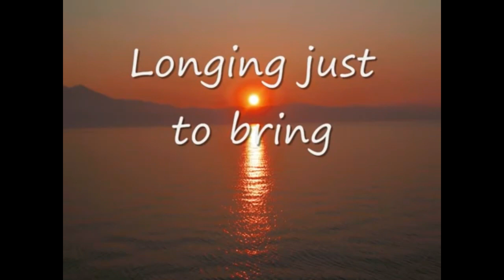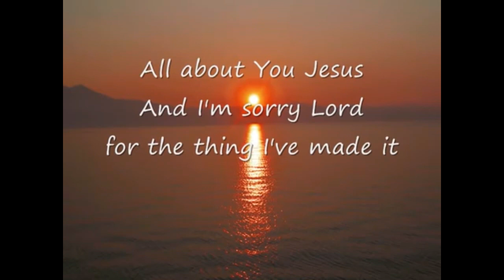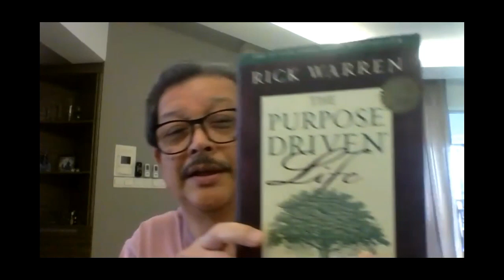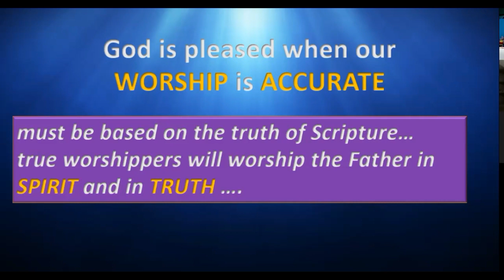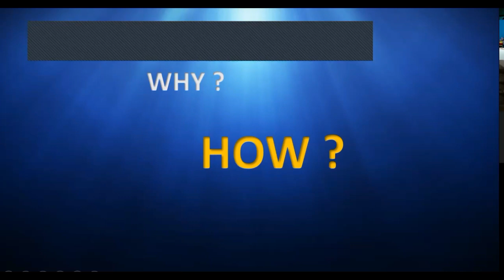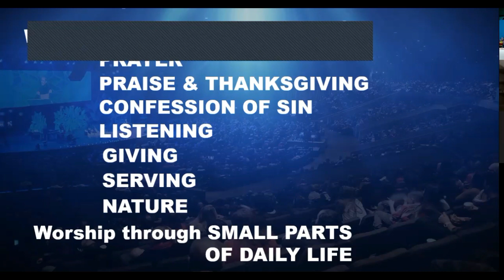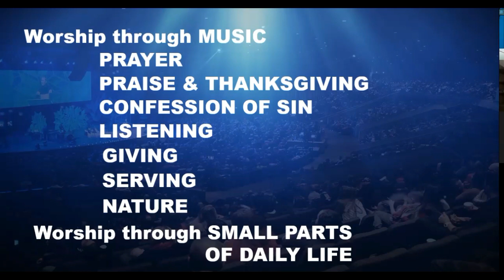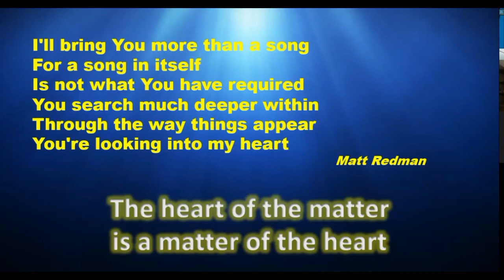04 28 Heart of Worship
SSMC Noon Devotion Apr 28 by Henry Wong